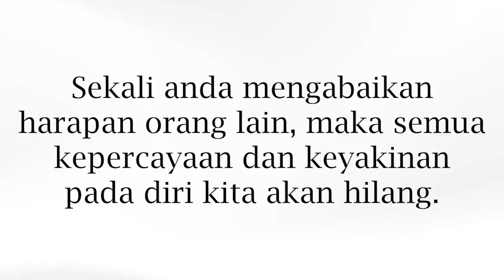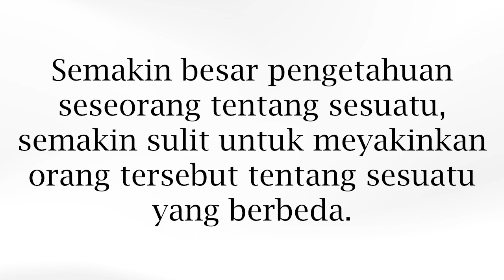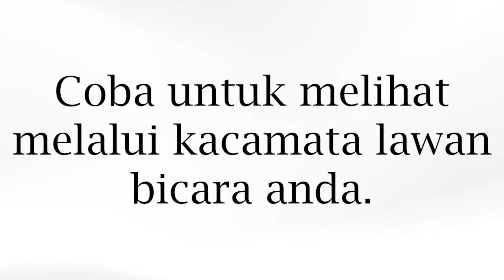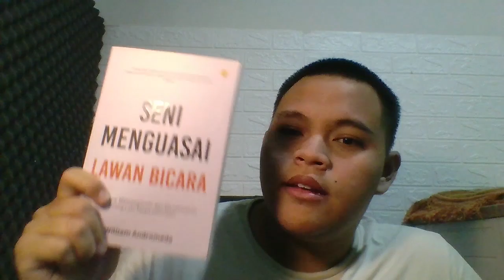REVIEW BUKU DAN ANT MAN. | Dopamine Detox Day #2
Hope y'all have a good day, fvck u.